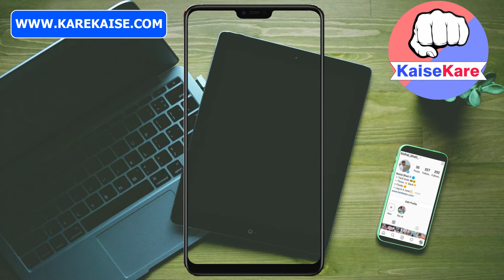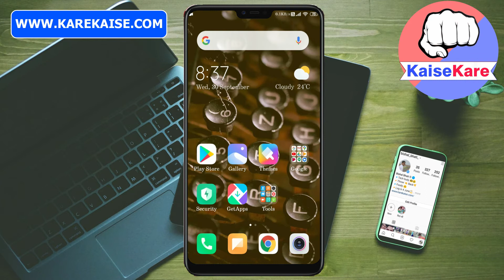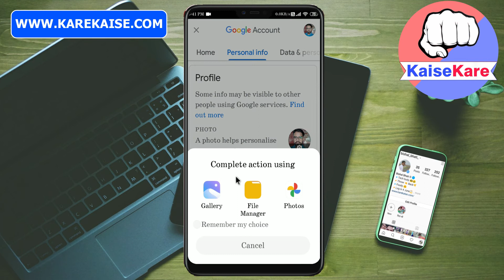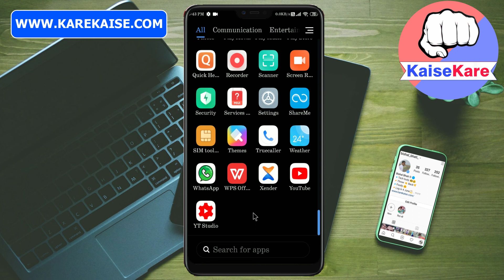How to change YouTube Profile Picture in 2020. Change your YouTube default Photo to Custom Photo.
YouTube, Ek esa application hai jisme hum onilne videos watch karte hai aur isi me right side me aapko apni Youtube profile bhi dikhai deti hogi. Jo ki aapne account create karte time par select ki thi ya agar nahi ki hogi to aapke name ka first letter aapki Youtube account profile set ho chuka hoga. Jo ki kaphi boaring sa lagta hai.

So, Agar aap Youtube profile ko change karna chahte hai to yaha maine iski puri steps batayi hai. Ise karna bahut hi aasan hai.

Video Timing
Title Intro 00:00
Channel Intro 00:58
Steps 01:28
Conclusion  03:22
Purchase it with 10% Offer by using this link 👇

My laptop Dell Vastro 💻 | The Beast

Boya Crystal clear Sound recording Mice 🎙 👇

Best Tripod | Mobile Holding instrument